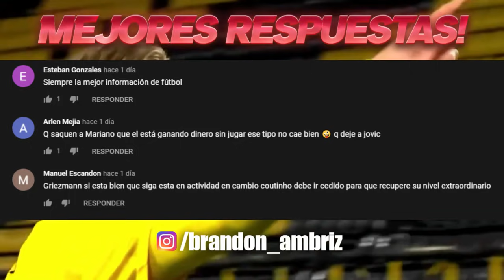TOTTENHAM RESPONDE a KANE | ‘ACUERDO TOTAL con MESSI’ | RECHAZAN 100 M por LUKAKU